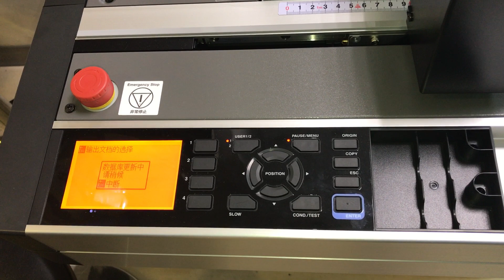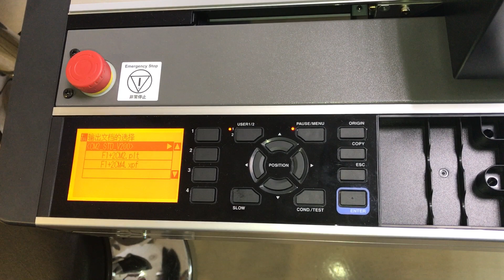FCX2000使用隨身碟方式機台篇